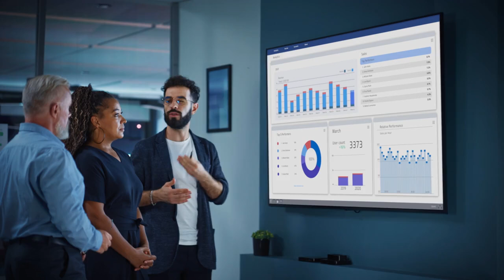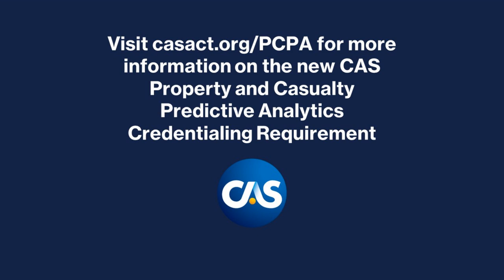PCPA Introductory Video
The CAS has launched a new predictive analytics requirement for ACAS starting on January 1, 2026. This new requirement has an examination and project component. The project, which was created by a team of experienced actuaries who specialize in predictive analytics in partnership with Pearson VUE and The Institutes, utilizes innovative predictive modeling techniques to help candidates and professionals in the actuarial field to gain a deeper understanding of key concepts and improve their predictive capabilities.